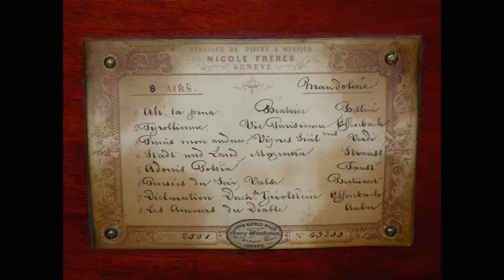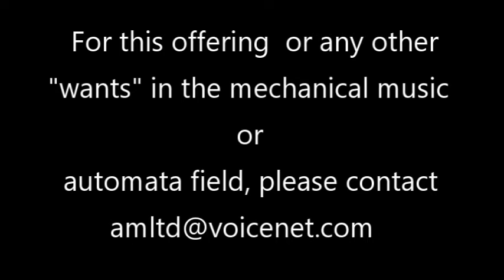1868 Nicole Freres Mandoline Musical Box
Fresh to market - collectors estate - and listed on eBay - a Fabulous 8 tune Musical Box by Nicole Freres of Geneva, Switzerland, that features the beautiful Mandoline effect. Bears the mark of Nicole Freres in several locations: on the brass bedplate, tune program card & top surface of the excellent condition, 103 tooth comb. This piece has never seen any major damages throughout its lifetime, no comb tooth or tip replacements & the cylinder (13-1/4") pinning is mint original & is what is called 'raked' or 'pitched'. The mechanism I'm sure was professionally cleaned, polished & re-dampered 40-50 years ago - still looks like new. The original tune program card & case bottom are marked with the manufacturers serial No. "43255", placing it as having been made in 1868, and it also bears the gamme No. "2551". The lid marquetry is similarly beautiful but please note from the close-up photo, that there are 2 small pieces of veneer that are lacking from that central lid, floral & musical motif inlay. In this video, this instrument performs the first 3 tunes of its 8 tune program, each being better than the previous.
Measures overall: 21-1/2" width x 8-1/2" depth x 5-1/2" height (lid closed)

Please feel free to message me for accurate shipping costs to your location, as the automatic shipping calculator is at times a little off with larger and heavier than average packages.
Thanks for looking & good luck!